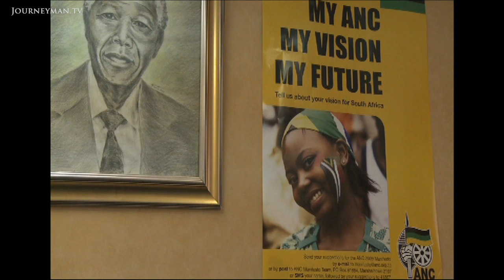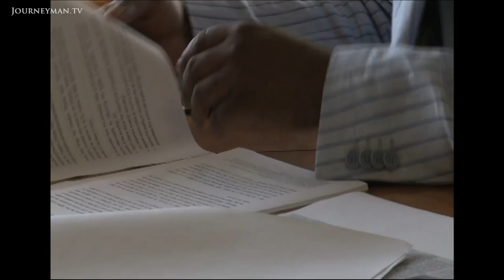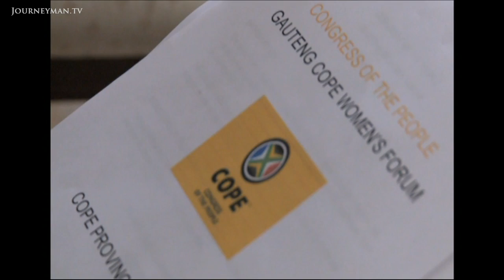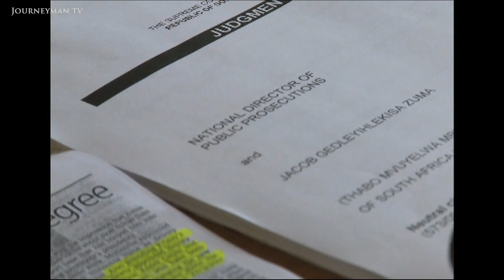Is There Room in South Africa for More Than One Political Party?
Cope (2009): The populist party that's set to challenge the ANC for control of South Africa.

New political party Congress of the People aims to transform South Africa into a true multi-party democracy. But will the powerful ANC respond to the challenge with violence, as in neighbouring Zimbabwe?

"COPE gives hope" they cry here in a small town in Johannesburg, where poverty and health issues have left residents sick and tired of empty promises. Riding on dissatisfaction with the ANC, COPE already has over 200,000 members though formed in barely 2 months. But some worry that the threat they pose to the ANC will only endanger South Africa by provoking violence. ANC youth president Julius Malema vows that he'll kill to protect President Jacob Zuma and ANC deserters have had their pictures publicly burnt. "Marx, Lenin and Che Guevara told us there will be contra-revolutionaries and sell-outs in the process of engaging in a revolution" says Julius. Former ANC mayor and current COPE member, Mlungisi Hlongwane is not the only one to fear the ANCs culture of political intolerance.

Carolina Jemsby - ref. 4307